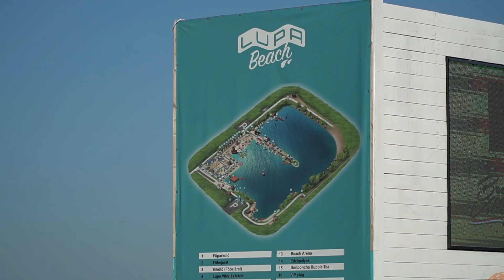TV Budakalász / Budakalász Ma / 2023.09.01.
Évnyitó – ünnepélyesen megnyitotta a 2023/2024-es tanévet Kovács Kristóf Áron, a Patakpart Általános Iskola intézményvezetője ma reggel
„Sétálj Budakalász!” – az autómentesség jegyében létrehozott városnapi programokat ismerteti a Faluház munkatársa
Pályázat Táncsics u.1.sz. ingatlan hasznosítására
Strandröplabda kupa – a nyár utolsó hétvégéjén a vízparton, sportolással tölthettek el egy napot a résztvevők